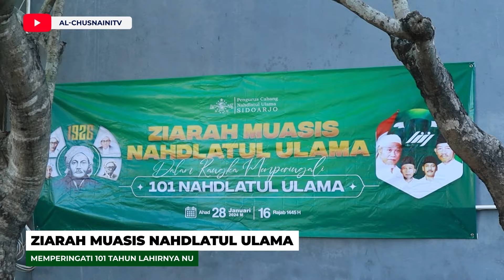Ziarah Muasis NU KH. Abdy Manaf di Kloposepuluh, Sukodono - Sidoarjo | 28 Januari 2024